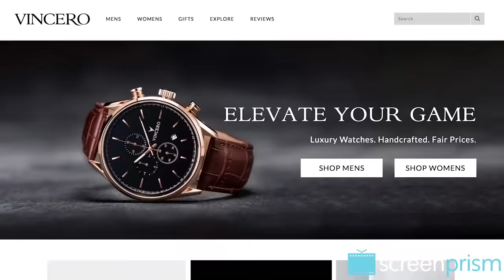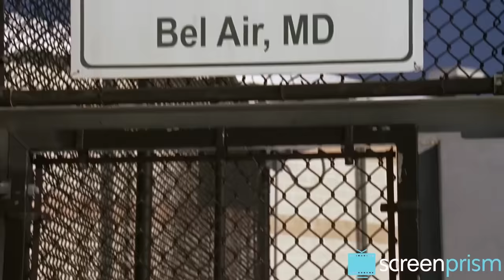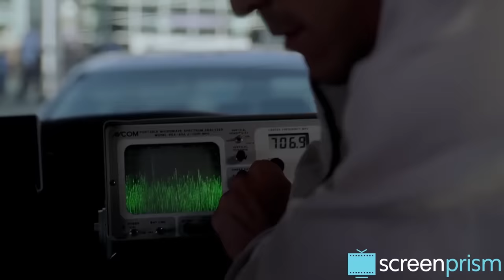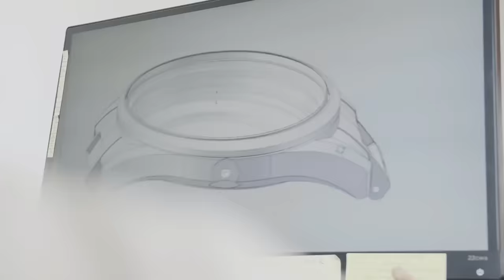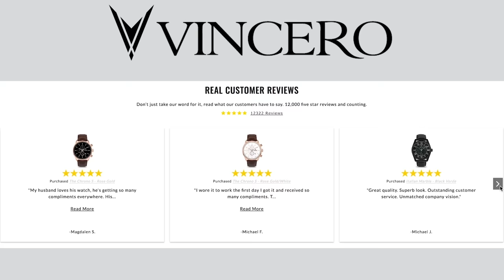The Wire: Omar Little - A Man Got to Have a Code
Our series on The Wire is back with a video on everybody's favorite: Omar! Watch our take on why the Robin Hood of West Baltimore Omar Little is a little bit of a miracle.